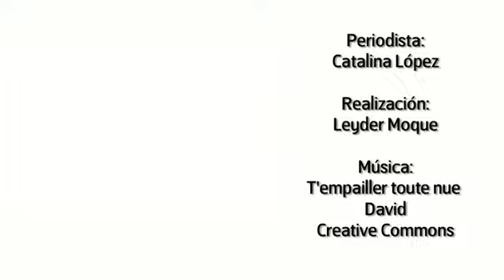Guía académica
Pregrado en cine
Guía acdémica Julio 2011